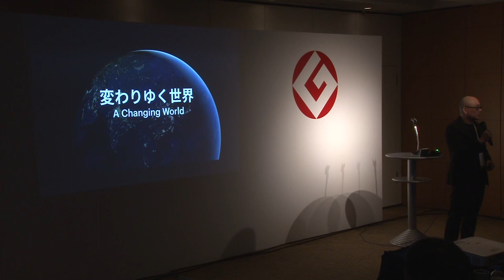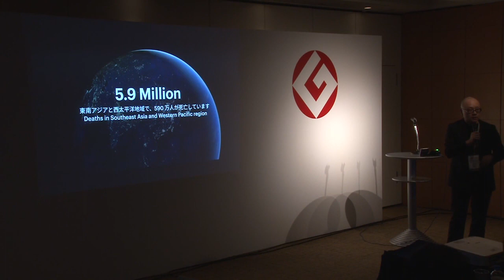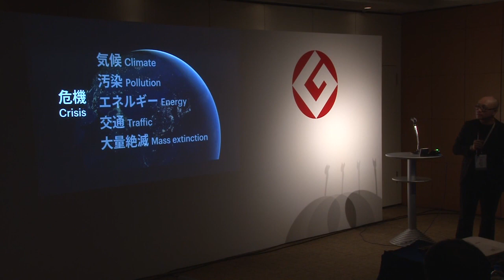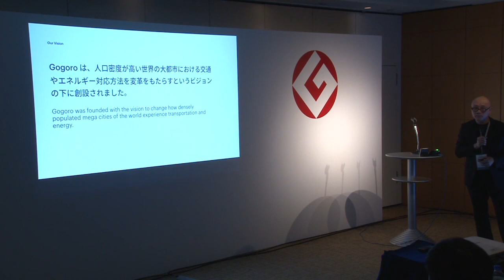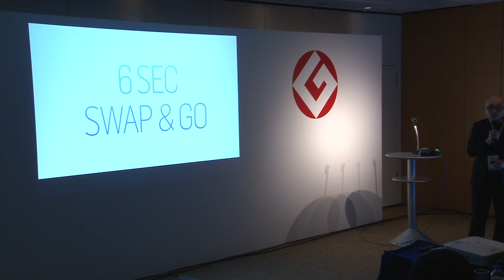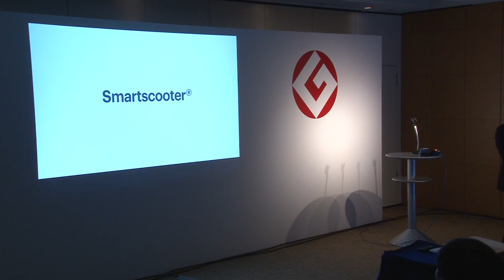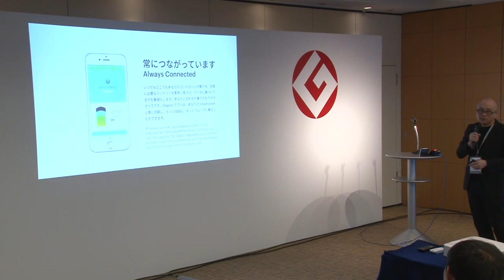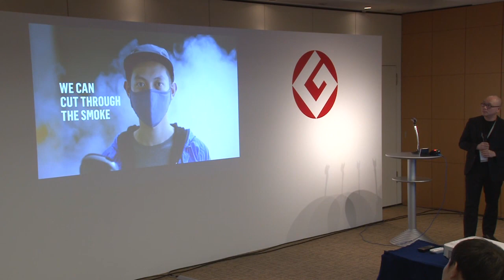Energy and Transportation Platform [Gogoro Energy Network + Gogoro Smartscooter] (18G070578)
2018年度グッドデザイン・ベスト100　デザイナーズ・プレゼンテーション (36)
【グッドデザイン金賞受賞】
受賞対象：Gogoro Energy and Transportation Platform Gogoro Energy Network (GoStation/Gogoro SmartBatteries/Gogoro Control Center) + Gogoro Smartscooter (Gogoro 1 &  2 Series/Gogoro App/iQ System)
受賞企業：Gogoro Inc.